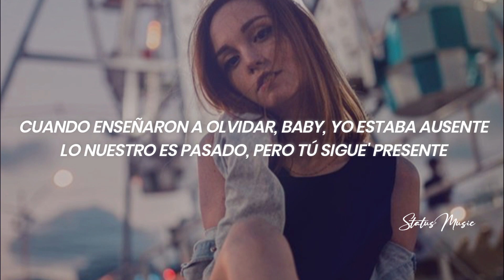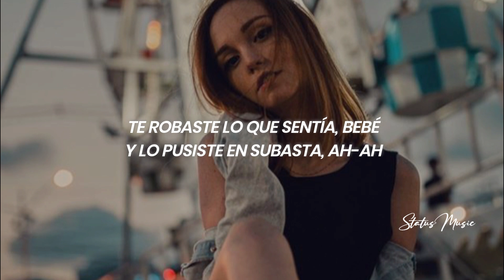Mora - Bad Trip :( || LETRA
🎵 Mora - Bad Trip :(

🔊 ¿Buscas Publicidad?

🎤[Letra de "Bad Trip"]

[Verso 1]
Dejamos cosas pendiente', por eso estoy pendiente
Con solo bloquearte no fue suficiente
Cuando enseñaron a olvidar, baby, yo estaba ausente
Lo nuestro es pasado, pero tú sigues presente

[Coro]
Mi cabeza dando vueltas, no para por más que le digo "basta" (Le digo "basta")
Te robaste lo que sentía, bebé, y lo pusiste en subasta, ah-ah
Dicen que el tiempo cura todo, pero pasan los día' y es peor (Día' y es peor)
De este amor tú eres mi doctora, la única cura pa' este dolor (Pa' este dolor)

[Verso 2]
Yo a vece' escucho voce', suelen ser tus gemido'
Tú ere' un fantasma, no hablas claro y nunca te consigo
Puedo serte leal, solo dame un motivo
Pero solo sabes mentir y yo me desmotivo

[Outro Instrumental]